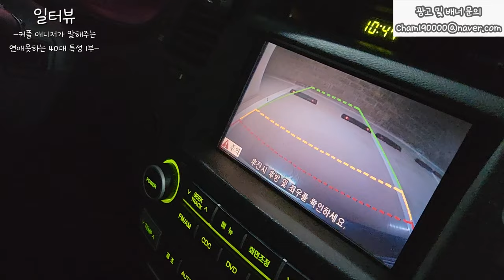결혼'못'하는 40대 특징 l 결정사 매니저 1부 l 30대 자영업자 l 휴먼스토리 l 직업의 모든것 l 탐구생활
강남에 위치한 '연우결혼'정보회사 인터뷰 영상입니다.